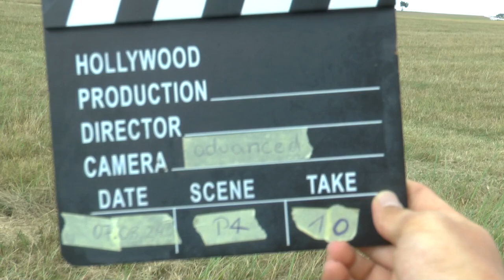WAGAC2024 P4 10 Hendrik Fröhlich 2ndUnk